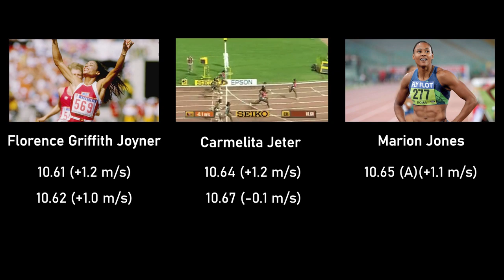Will Florence Griffith Joyner's 100m Dash World Record Finally be Broken?